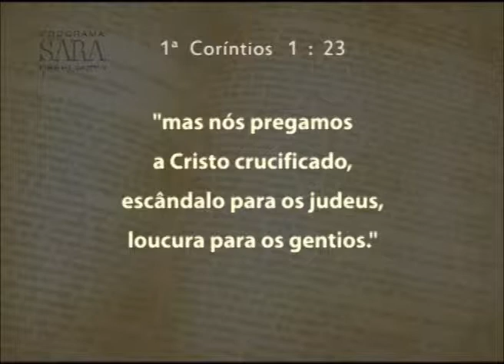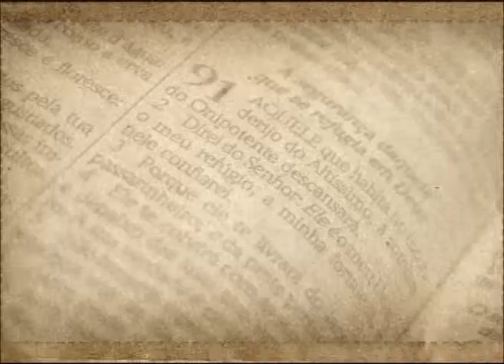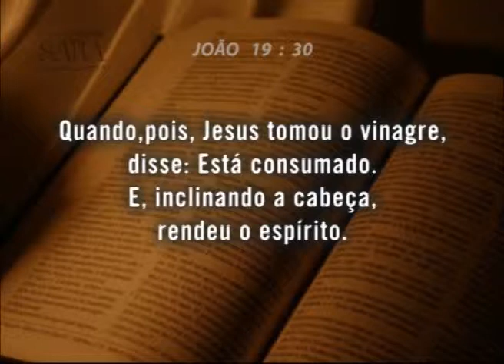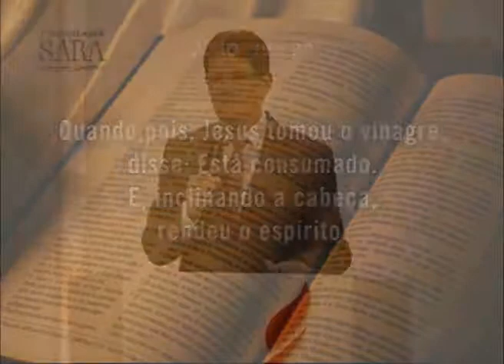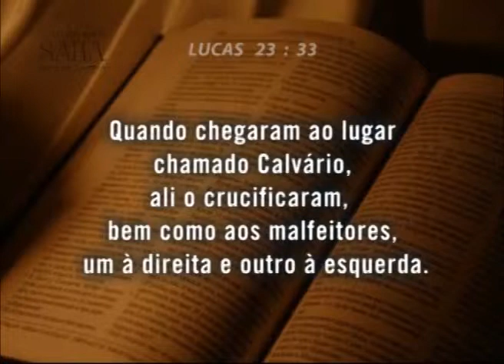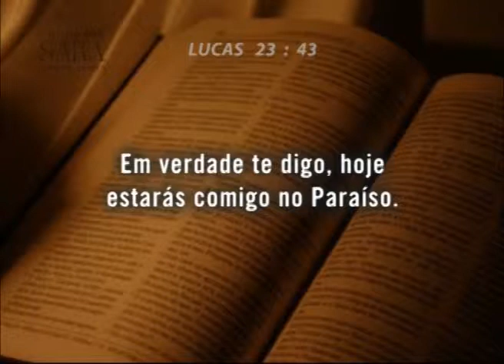PROGRAMA SARA UBERLANDIA 230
PROGRAMA PRODUZIDO PELA COMUNIDADE EVANGÉLICA SARA NOSSA TERRA DE UBERLÂNDIA, DIRIGIDO E APRESENTADO PELO BISPO DIVINO SILVA.